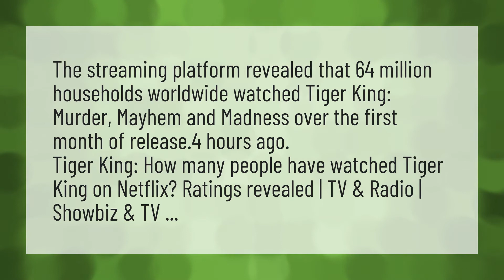How many people have watched Tiger King?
Tiger King Netflix • How many people have watched Tiger King?